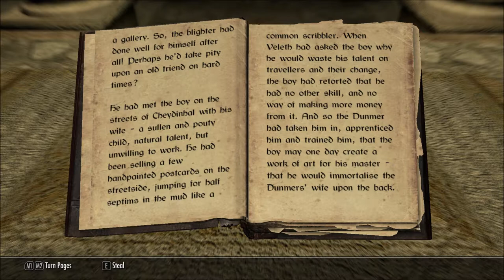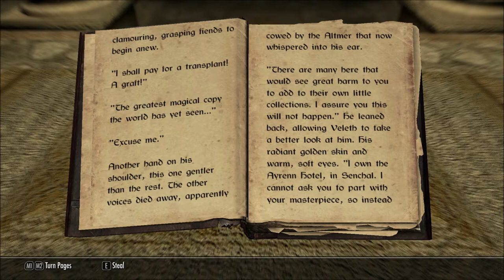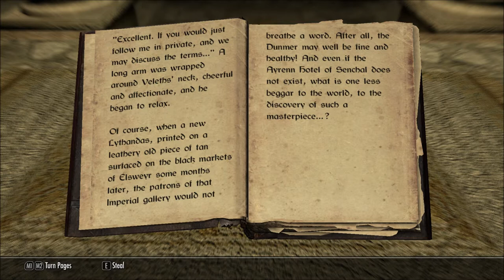Let's Read Tattoo (Let's Read The Books of Beyond Skyrim, Book 6)